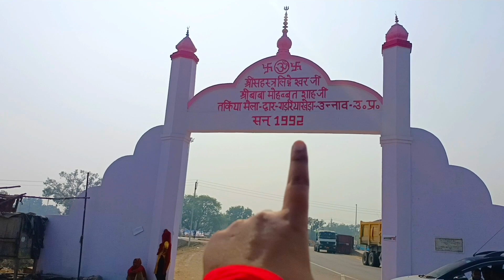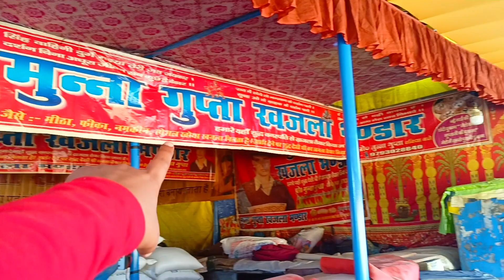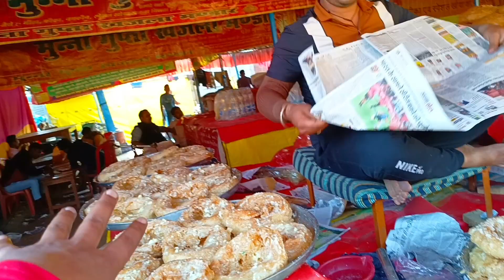तकिया मेला की तैयारियां शुरू |Takiya Patan Mela 2023|Takiya Mela Unnao |up wala chhora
Paid Pramotion
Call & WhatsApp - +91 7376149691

up wala chhora income
up wala chhora girl friends
UP wala Chhora
UP wala Chhora Unnao
UP wala Chhora Unnao blog
UP wala Chhora earning
UP wala Chhora kamai
UP wala Chhora YouTube kamai
Chhora UP wala
Up Ka Chhora
Chhora UP ka
UP wala blog
Unnao blogs
Unnao famous temple
Unnao famous place
Unnao famous jagah
Unnao famous mandir
Unnao famous Mela
Unnao famous fast food
Unnao Ka Chhora
Unnao wala blogger
Unnao blogger
Unnao ka blogger
Unnao Ka Ladka
Unnao ka YouTuber
up wala chhora
chhora up wala
up wala chora
chhora up wala comedy
up bihar wala chhora
up wala chora song
chhora up wala new comedy
chhora up wala funny video
up wala chora haryanvi song
up wala chhoraa
तकिया पाटन का मेला दिखाओ
तकिया पाटन का मेला 2023
तकिया पाटन का मेला Unnao
takiya patan ka mela 2023
Unnao ka takiya patan ka mela
takiya Unnao ka mela
takiya ka mela unnao
takiya ka mela dikhaiye
takiya ka mela tajiya ka mela
takiya ka mela aaj ka
takiya ka mela ghoda wala
takiya ka mela 2022 ka